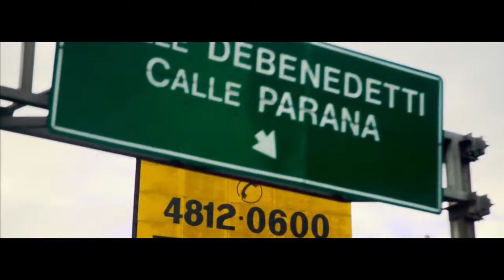Nonyx - Another World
Stream now

Video by @SWOG
Edited by me
Produced by Nonyx, Giuliano Vibrato and Rena Phel